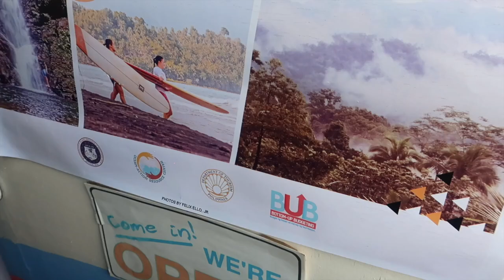BecomingFilipino in CANADA or the PHILIPPINES? (Unique Bird Island)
Did I just go back to Canada?!

There is an island in Silago Southern Leyte that is like something I grew up with in Canada.  Rocky coastlines with swell, birds that look like seagulls, and powerful views!  This place was awesome!  But I was also reminded how with tourism, there is a fine line when it comes to conservation.

This island has been visited over the years as a tourism destination... which is one of the reasons I went.  But they are now trying to sort out how best to manage the area, and its diverse environment.  This is a unique island in the Philippines full of birds... Just make sure to contact the tourism office before visiting.

Seriously... I felt like I was back in Canada!